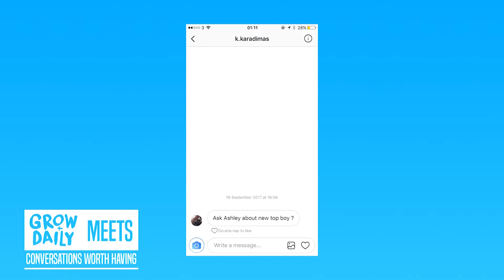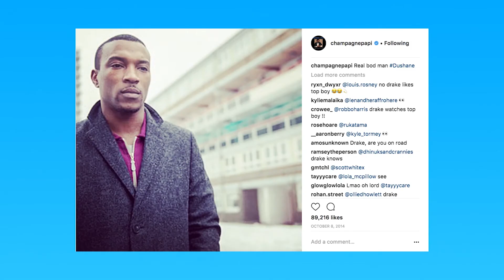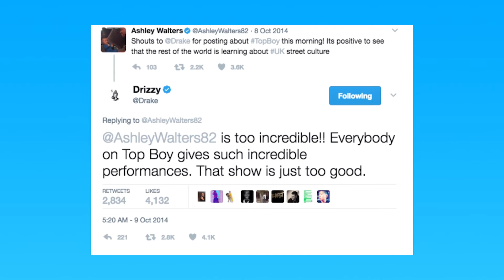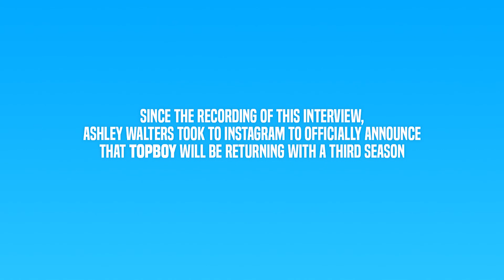GROW DAILY MEETS: ASHLEY WALTERS: Acting, Music, So Solid, Drake & Top Boy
Grow Daily sit down with Actor Ashley Walters to discuss acting, music, Top Boy, So Solid, Drake and future Goals & plans.

Interviews from Top influencers with gems to take away,

GROWDAILY.co.uk * for many more GREAT Videos like this & MORE!